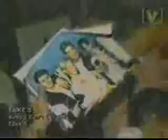Baby I can't let go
Take five's 3rd video